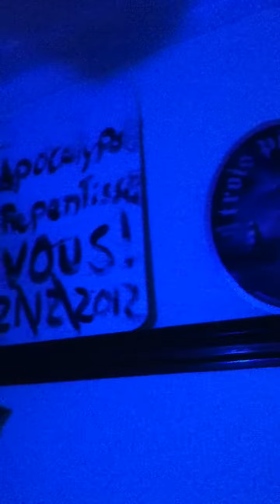La fin du mode party end of the world